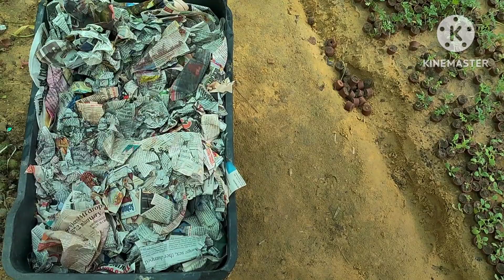Uncover the Winter Seedling Care Guide: Boost Your Harvest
care and growing techniques and tips of my winter seedlings.

Tips for winter plants
Tips for winter plants for garden
Winter flower plant seedling
best winter flowering plants
epic gardening
fall gardening tips
gardening for beginners
houseplants for beginners
how to grow winter flowers
top winter flowering plants
winter flowering plants for pots
winter flowering plants in india
winter houseplant care
winter plant care
winter season plant care tips
winter gardening tips